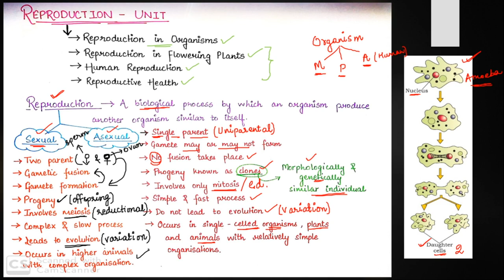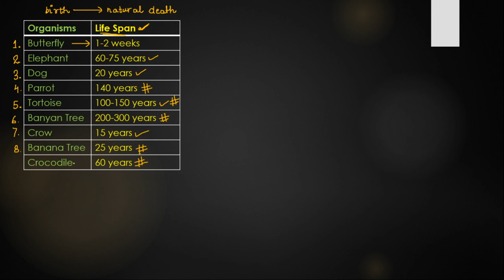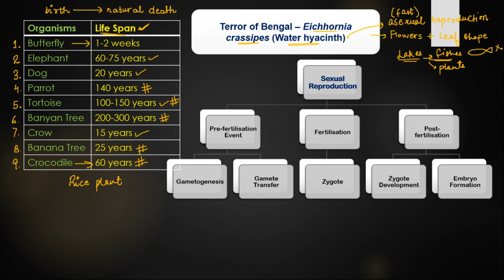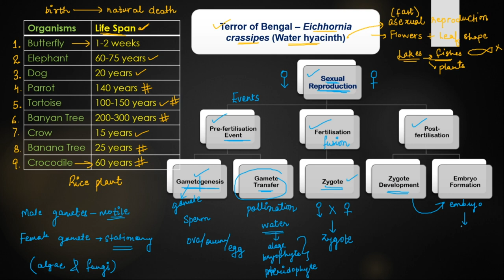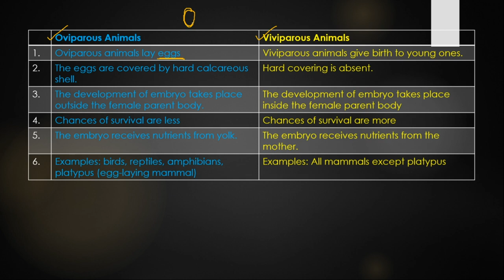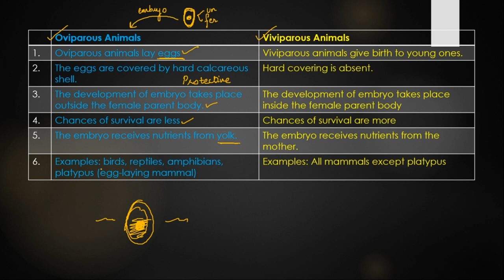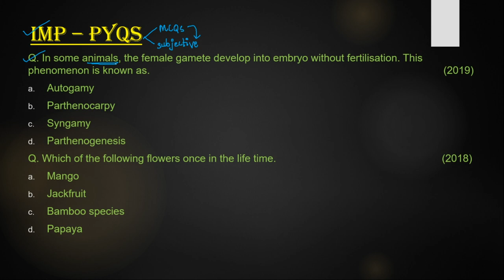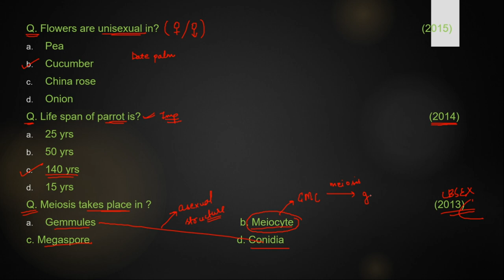Revision Series 1: Reproduction in Organisms | Class 12 Boards 2021 | Reproduction Unit